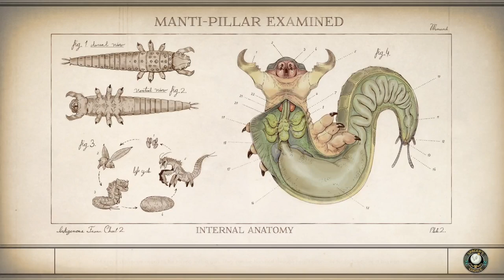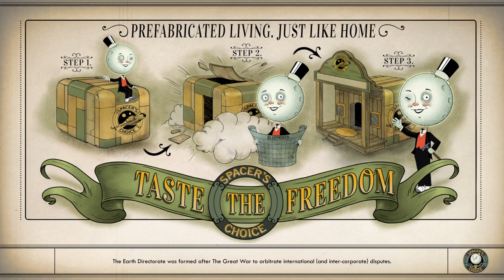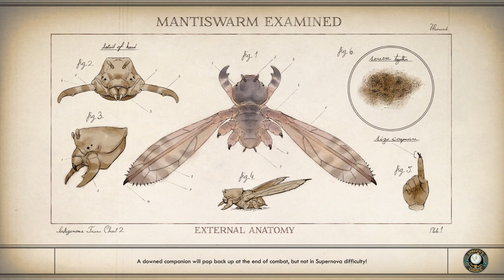The Outer Worlds Walkthrough Part 4 - Junlei Tennyson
The Outer Worlds is set in an alternate timeline, with the point of divergence beginning when United States President William McKinley was not assassinated by Leon Czolgosz in 1901. As a result, Theodore Roosevelt never succeeded McKinley as President and large business trusts were never broken up, leading to a hyper-corporate, class centric society dominated by the power of mega-corporations and robber barons, which by the distant future, have begun to colonize space. The game takes place in the year 2355 in the Halcyon System.